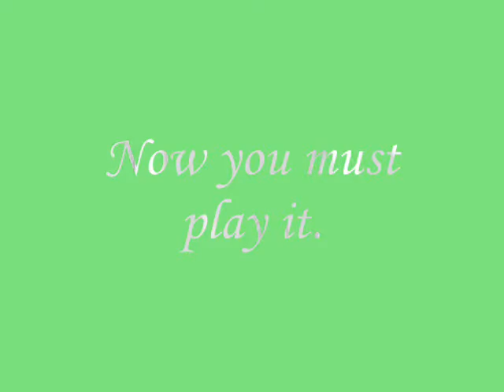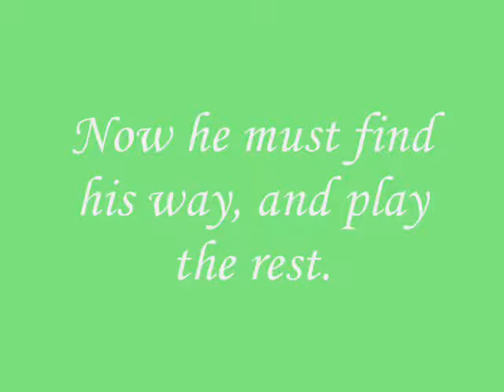Wedding Dress Trailer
Hello Friends, this guy is as funny as the sky is high.This song is dedicated to Victoria. He is playing Wedding Dress by Tae Yang, and he also transform into him.